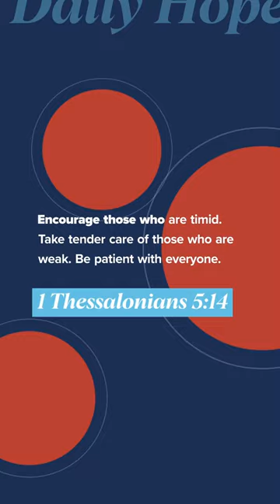Take Tender Care | Daily Hope with Pastor John S. Dickerson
Take tender care of those in your life who are spiritually weak. 1 Thessalonians 5:14

Check us out on Instagram and TikTok @dailyhope.cp

Visit cp.church for more digital tools!⁠

Text "DAILY" to 71093 to have Daily Hope delivered to you each day!

Find us in audio form wherever you listen to podcasts!